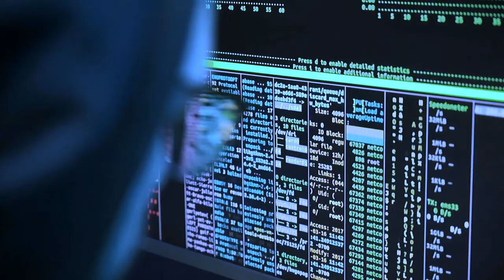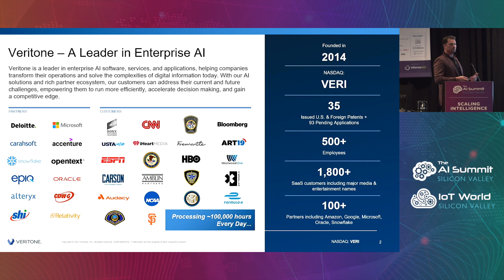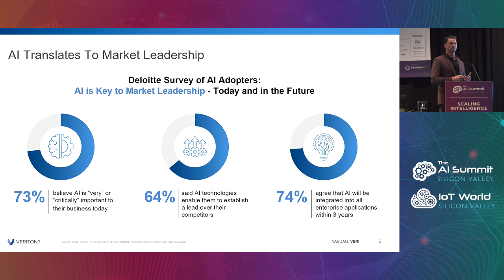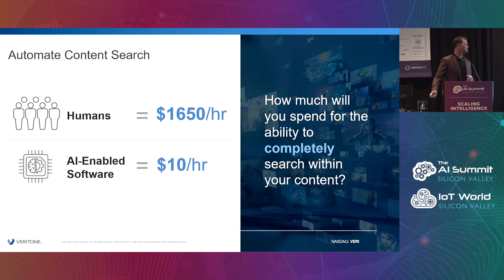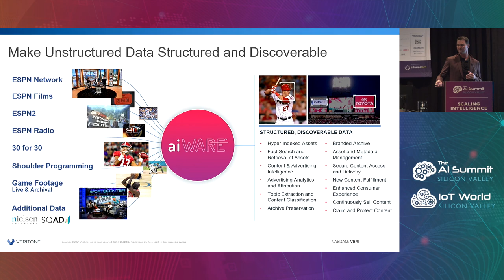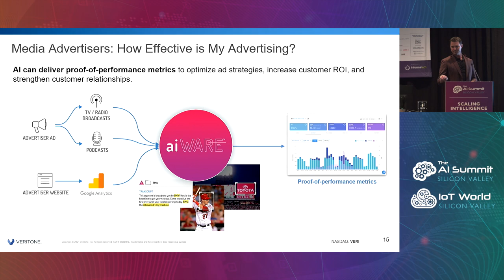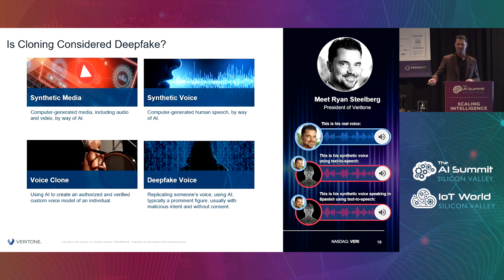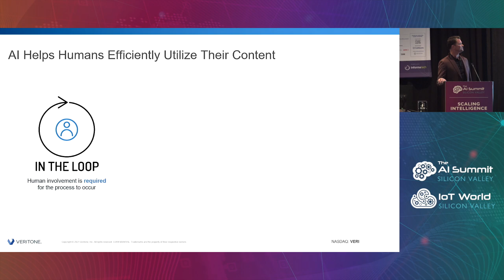Veritone: AI in media - from multivariate search to advertising attribution to voice cloning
With the tremendous unlimited scalability of the cloud, AI is proliferating now more than ever. AI at scale has enabled exciting new applications in the media and entertainment industry.

In this keynote session from The AI Summit & IoT World Silicon Valley 2021, Veritone CEO Ryan Steelberg shared how AI at scale is helping broadcasters, content creators, and other media companies search and share massive volumes of content, measure advertising efficacy, and even securely clone and monetize voice talent.

He also explored emerging AI technologies that will transform not just media but the world as we know it.